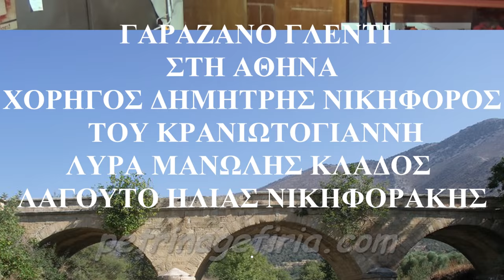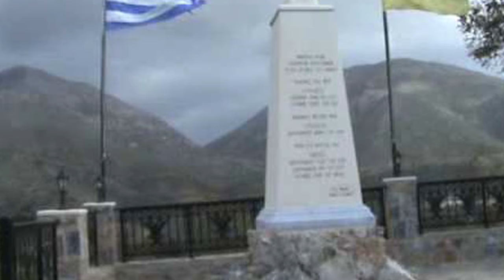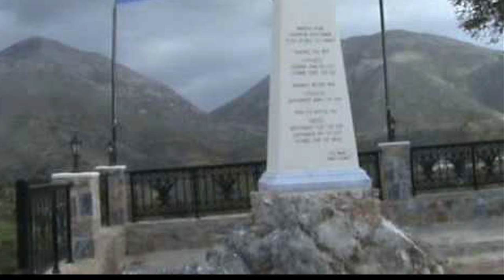ΓΑΡΑΖΑΝΟ ΓΛΕΝΤΙ ΣΤΗΝ ΑΘΗΝΑ ΤΟΥ ΔΗΜΗΤΡΗ ΝΙΚΗΦΟΡΟΥ ΦΙΛΕΝΤΕΜ ΛΥΡΑ ΜΑΝ ΚΛΑΔΟΣ Η ΝΙΚΗΦΟΡΑΚΗΣ